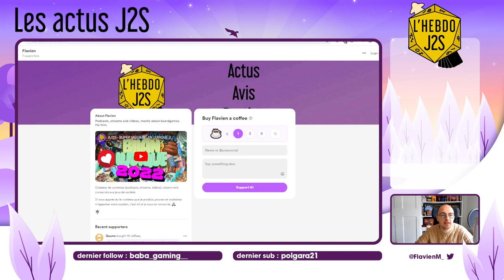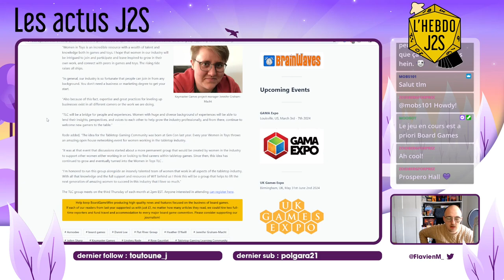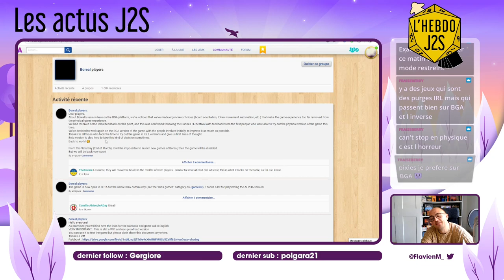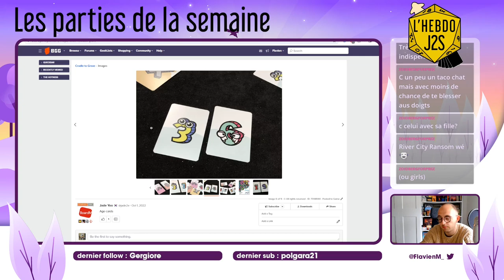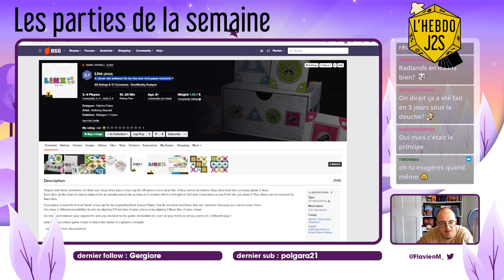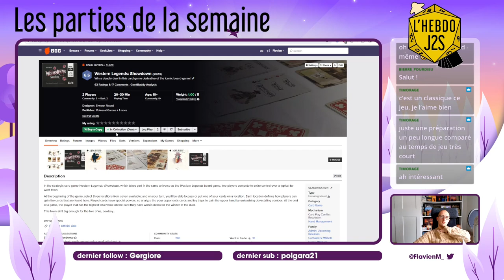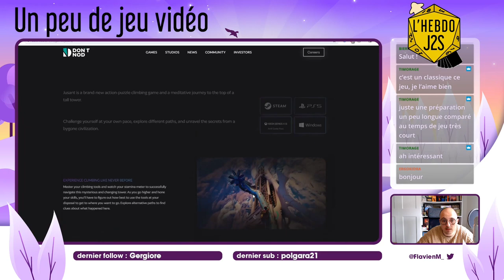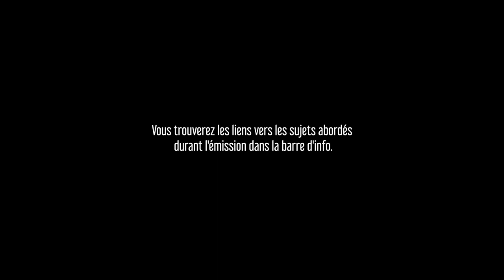L'Hebdo J2S du 06/03/2024 - As d'Or 2023, cérémonie gênante, Boreal retiré de BGA...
🎲 L'Hebdo J2S, tous les mercredis (ou presque), vers 12h30 (environ) sur Twitch.

Logo, animation du générique et transitions : @JulienN
Générique de fin : L'Abécédaire de Gilles Deleuze - C comme Culture

⏱️ TIMECODES

00:00 - Introduction

01:06 - L'ACTU 🗞️
01:32 - Soutenir la chaîne
01:58 - Une éventuelle convention de jeux historiques en France
04:40 - Les jeux récompensés lors de la cérémonie de l’As d’Or (et une cérémonie gênante) ( ;
20:27 - Tempest Workshop, un nouveau studio par les personnes laissées derrière lors de l’achat de Funko Games ( ; ;
23:35 - Le lancement de Tabletop Learning Community, groupe d’entraide aux femmes de l’industrie
28:30 - Une grosse liste des sorties américaines de jeux de plis et d’escalade
31:50 - The Phantom of the Opera, un nouveau jeu de plis à 2 de Geonil
39:10 - Des chiffres chez Asmodée ( ;
42:15 - Boreal retravaillé sur Board Game Arena
1:00:13 - Des sorties sur Board Game Arena
1:04:06 - L'actu chez Proxi-Jeux

1:09:48 - LES PARTIES DE LA SEMAINE 📅
1:10:03 - Marvel United
1:10:29 - Short Zoot Suit (Trickster's Table
1:12:48 - River Valley Glassworks
1:13:56 - Unmatched ❤️
1:14:24 - Boast or Nothing ❤️
1:15:48 - My City : Roll & Write
1:16:13 - Cradle to Grave
1:18:34 - Gold'n Crash
1:21:31 - Duck
1:26:42 - Nirvana ❤️
1:27:00 - Fun Facts ❤️
1:28:10 - Unboxed
1:32:51 - 忍のがっこう (Shinobi no Gakkō)/Stealth School ❤️
1:37:33 - Shihou Dealer
1:39:50 - Lemming ❤️
1:43:19 - Linx
1:44:28 - Pingouins ❤️
1:46:39 - Le Roy des Ribauds
1:48:50 - Le match du siècle ❤️
1:51:48 - Surfosaurus MAX
1:56:00 - Coffee Rush
2:02:52 - Stonks
2:05:47 - Winter Court
2:08:40 - Western Legends : Showdown
2:11:16 - Périple
2:12:08 - Dragonkeepers/Dragardiens
2:14:31 - Trick-Taking in Black and White
2:17:14 - Bananine ❤️
2:19:38 - Zen Master ❤️
2:21:50 - Cheez-Tricks ❤️
2:22:35 - Les Royaumes Sauvages
2:24:40 - High Score
2:26:31 - Inflation! ❤️

2:31:52 - UN PEU DE JEU VIDÉO 🎮
2:33:23 - Jusant
2:35:14 - Planet of Lana

2:37:32 - HORS-JEU 📚 💬
2:37:40 - 📚 La littérature (Le monde inverti
2:40:00 - 💬 La bande dessinée (Les oiseaux de papier - ; Le Dieu vagabond - ; Seuls, jusqu’au tome 13 - ; Les cavaliers de l’apocadipse, tomes 1 à 3 - ; Memento mori - ; Les grands espaces - ; Océan Express - ; Astrologie - ; De cape et de mots - ; Dans la combi de Thomas Pesquet - ; La Sirène des Pompiers - ; La Vision - ; La boîte lumineuse - ; Ultra Heaven - ; Amours blessantes - ; Water - ; Mauvaise herbe

2:57:20 - Conclusion

🔎 ME RETROUVER